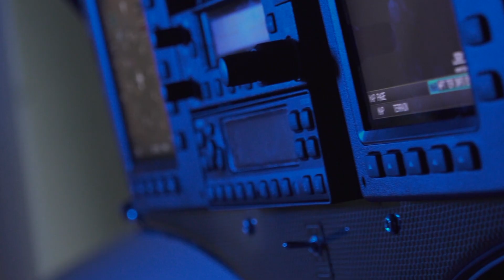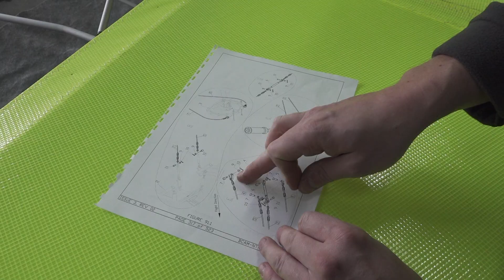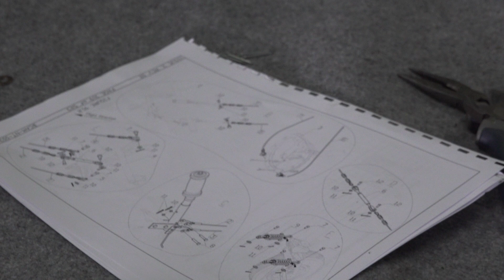BudujemySamolot.pl - Ściana Ogniowa, Linki, Statecznik - Firewall, Cables, Stabilizer (Sub EN) #14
W tym odcinku odpowietrzymy hamulce, zamontujemy ścianę ogniową, zamontujemy stateczniki oraz podepniemy linki i popychacze sterujące.

In this episode we bleed the brakes, assembly the firewall, install the stabilizer, and attach the steering cables and pushrods.

Samolot BushCat by SkyReach